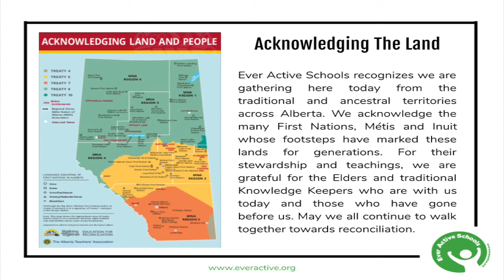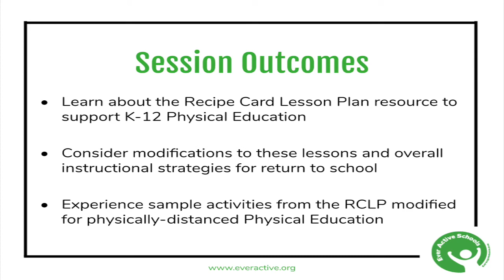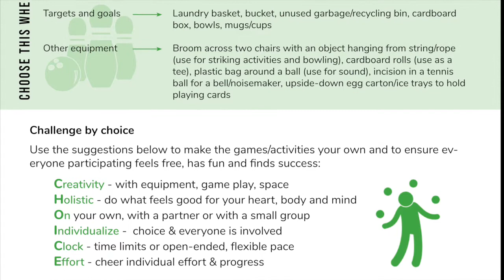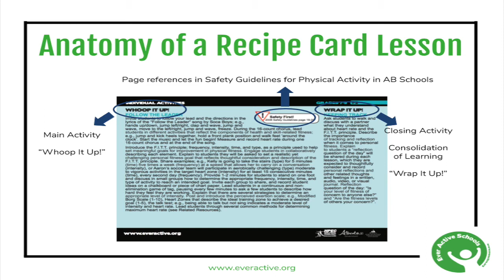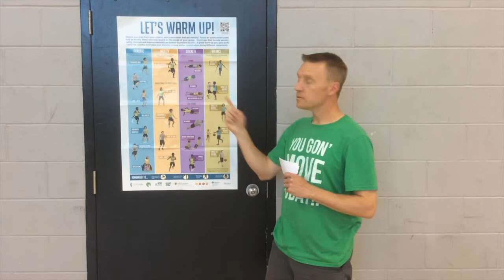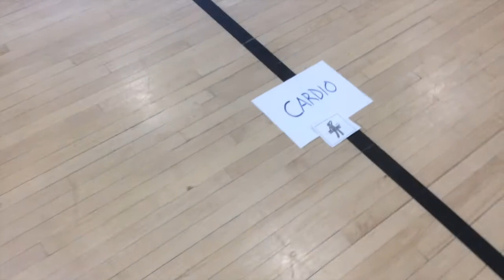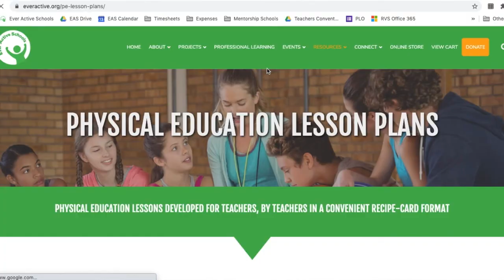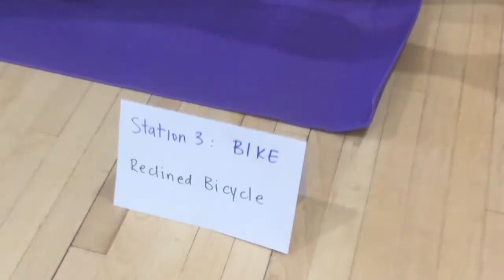Increasing Alberta's Appetite for Physical Education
In response to the COVID-19 public health crisis, Ever Active Schools made its Recipe Card Lesson Plan resources for K-12 teachers available for free. This free online professional learning, created for the HPEC Summer Symposium, will walk teachers through adaptations to easily integrate these lessons into their days. This session also includes three videos demonstrating how to facilitate specific activities with modifications and progressions.